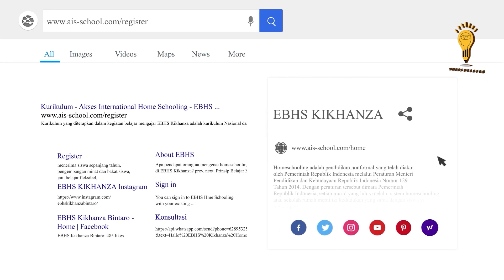CARA MENGETAHUI TANGAN DOMINAN ANAK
hallo, assalamualaikum wrwb ayah bunda yang budiman.

kembali lagi bersama miss Riska di akses belajar.

Bunda, banyak yang belum mengetahui bahwa setiap anak mempunyai tangan dominan yang berbeda-beda sesuai dengan bakatnya masing-masing. Tapi bunda, tidak semua orang tua tau cara mengetahui bakat dominan pada anak.

miss Riska juga akan membahasnya lengkap di video kali ini, jadi, tonton dari awal sampai habis ya. :)

dan bersenang-senanglah karena belajar itu menyenangkan.

untuk melihat program kami dan tanya mengenai program, ayah bunda dapat mengunjungi

atau

untuk kursus keterampilan bahasa, mulai dari inggris hingga jepang, dapat mengunjungi

selamat menyaksikan :)